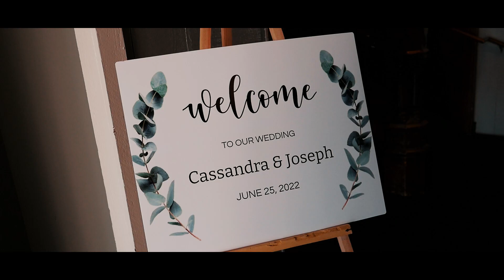Joe + Cassandra - Newport Beach